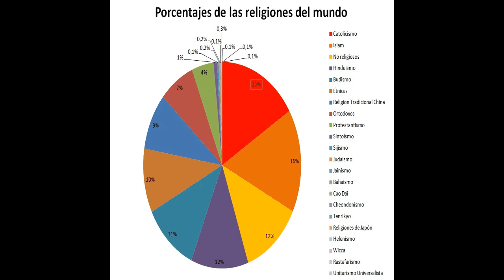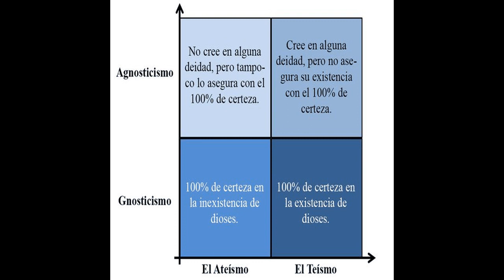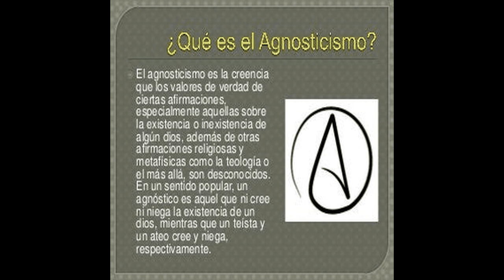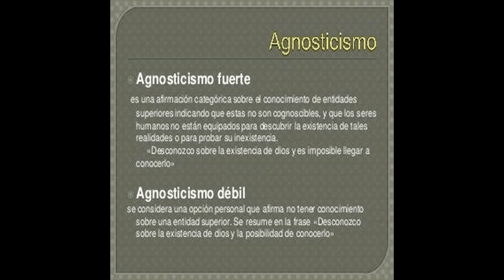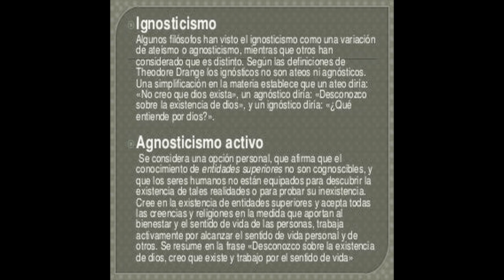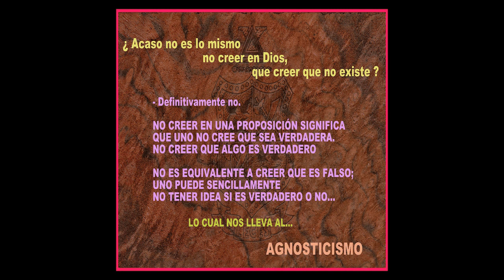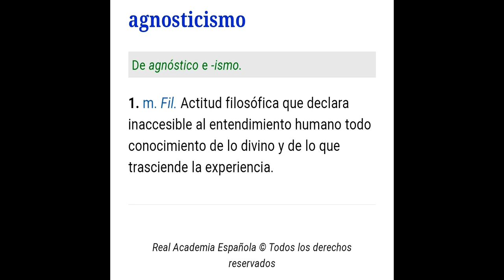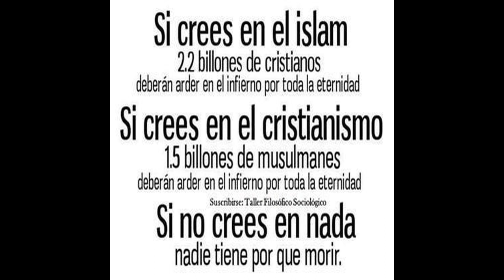Agnosticismo - Narrated Wiki Español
El agnosticismo es la postura que considera que la veracidad de ciertas afirmaciones —especialmente las referidas a la existencia o inexistencia de Dios, además de otras afirmaciones religiosas y metafísicas— es desconocida  o inherentemente incognoscible .